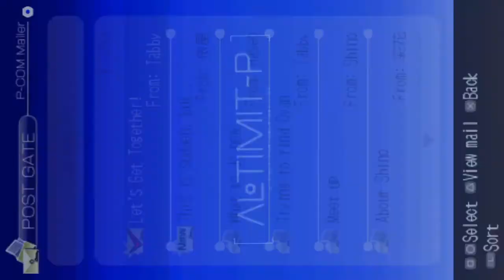.Hack//Link (PSP) 100% Walkthrought Guide part 36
A 100% Guide for part 36 of .hack//link below are the time stam for each game characters item the 36 level from part use to quickly akip to many item you are looking for

0:01 Dancing Sunny Retun

13:53 gun giant level 11 boss fight

17:15 Secret Green Refuge

36:01 Bug Queen level 11 Boss fight

welcome to my new video of this game that I will make a Walktrought for psp this is a game that was more popular and there are animes that were installed as games and you may also like it and my game guide 100%

because I do not comment: because it loses meaning in video games as scary games if you comment while there is a boss you do not feel the taste of video games as scary games and I will play it without commenting.

Questions and Answers About the waltrough gameplay Guide.

because you do it 100% in each video game.
A) Because in each video game it has an extra level or suit or weapon it is better to do it

1.- Why don't you comment on this waltrought and Gameplay guide?
R.-) because you lose the meaning of a game and you lose the spark of video games

2.-What difficulty are you playing?
R.) - Climb begging you gain experience while beating enemies and bosses

3.-Is the Game worth it?
R.) - Absolutely yes !! you play it with your: psp

R) to get all the tricks or special items or the unlockables give you this:characters and costumes

.hack/link

Game guide

100% complete game guide in Spanish

Waltrought-part 36 or episode 36

Playtrough / lets'play

Walktrought commenting

100 = all games

parte 36

part 36